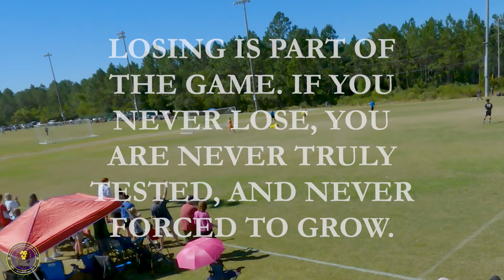20221001 - Fall - PSC 05B - Gulf Coast Fall Classic - ALL GOALS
20221001 - Fall - PSC 05B - Gulf Coast Fall Classic - ALL GOALS